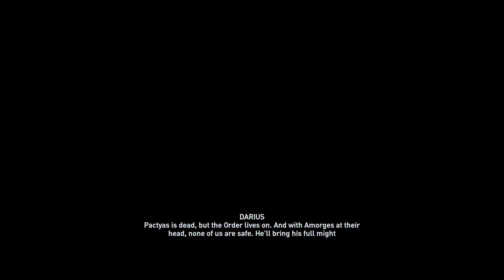Assassin's Creed Odyssey Legacy of The First Blade Hunted Part 4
Alexios battles against the Hunstmen and kills him while asking Daruis what has happened about his past Daruis explains that he was betrayed by one of the assassins that he was friends with and joined the order